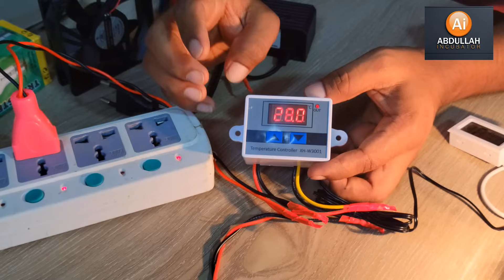ইনকিউবেটর তৈরি | W-3001 Controller Temperature Setting | ডিম ফোটানোর মেশিন তৈরি করতে কি কি লাগে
আমাদের সাথে যোগাযোগ করতে 👇👇👇

✅ আব্দুল্লাহ ইনকিউবেটর :
✅ আমাদের ঠিকানা : হামেশ আলী সুপারমার্কেট, তারা মসজিদের পাশে,পাকুরিয়া রোড, তুরাগ, উত্তরা, ঢাকা।
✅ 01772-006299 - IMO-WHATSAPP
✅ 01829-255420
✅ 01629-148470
✅ আমরা দিচ্ছি সারা বাংলাদেশে ৬৪টি জেলায় এবং ৪৯৩টি উপজেলায় হোম ডেলিভারির সুবিধা!

 আব্দুল্লাহ ইনকিউবেটর